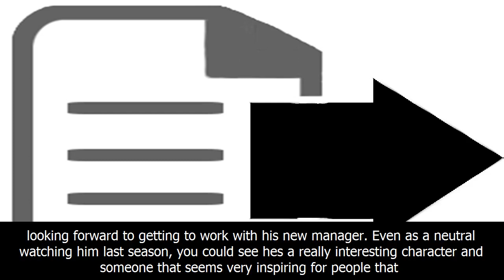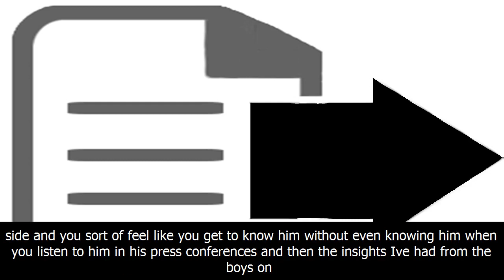Alex oxlade-chamberlain reveals the key reason why he left arsenal for liverpool